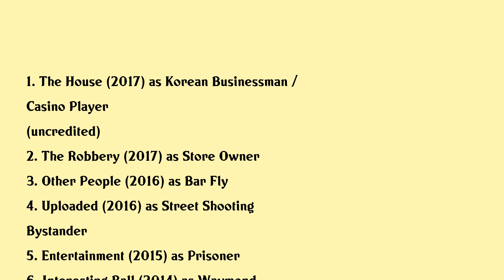Waymond Lee Movies list Waymond Lee| Filmography of Waymond Lee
Waymond Lee Full Movies List Filmography of Waymond Lee

Latest movies of Waymond Lee are:

1. The House
2. The Robbery
3. Other People
4. Uploaded
5. Entertainment
6. Interesting Ball
7. The Grief Tourist
8. Iron Man 2
9. Skyline
10. Angels Demons
11. Bedtime Stories

Complete list of movies acted by Waymond Lee are in this video.

Please Comment down your favorite movie of Waymond Lee